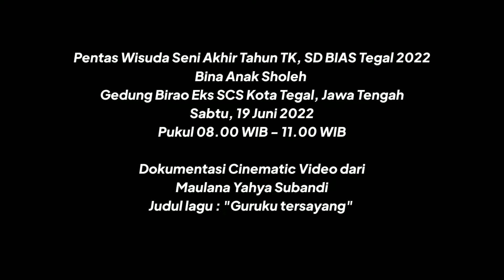Pentas Akhir Tahun SIBI BIAS (Bina Anak Sholeh) Tegal 2022 di Gedung Birao Taman Pancasila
Mengucapkan terima kasih banyak kepada Bapak dan Ibu guru serta Panitia BIAS (Bina Anak Sholeh) Tegal 2022

Selamat dan sukses untuk anak-anak tercinta. Semoga menjadi anak yang sholeh-solehah, pintar, cerdas dan bermanfaat ilmunya. Amiin ya rabbal alamin.

Lokasi : Gedung SCS Taman Pancasila Kota Tegal Monumen Lokomotif D 301 Kereta Api dekat Stasiun Tegal

Judul Cinematic : Guruku Tersayang